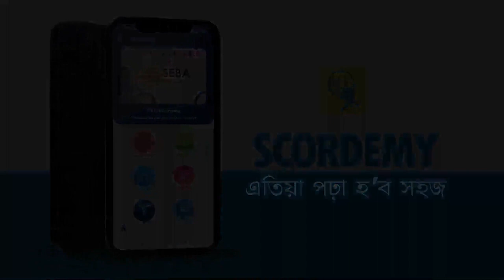🔹PFI কৰ্মীৰ উত্তাল প্ৰতিবাদ